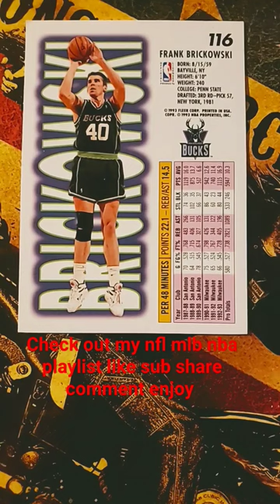Frank Brickowski 116 NBA 100